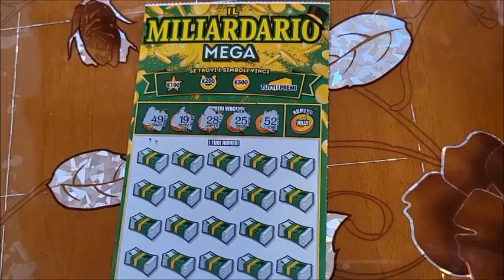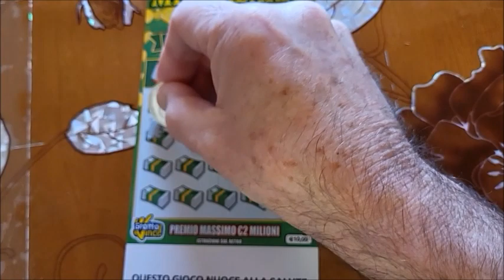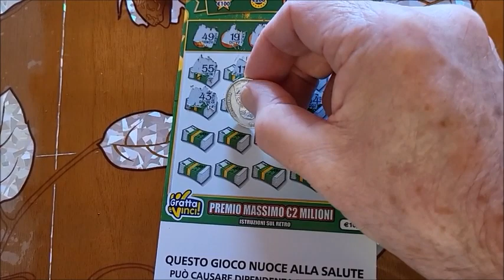GRATTA E VINCI MILIARDARIO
Ciao ragazzi e ragazze!! Oggi grattiamo il gratta e vinci miliardario!! UN BACIONE E BUONA VISIONE!!